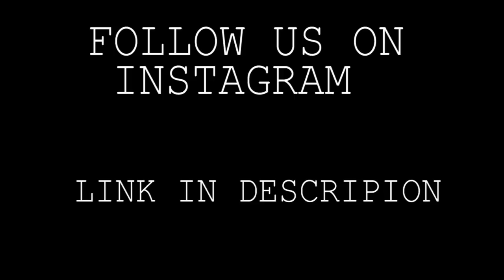Anup D Costa : Most Powerfull Indian Spiker | indian Volleyball Player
Anup D'Costa (born 7 January 1993 in Kundapura, Karnataka) is an Indian volleyball player, represented India in the 2010 Asian Youth Boys Volleyball Championship held in Azadi Volleyball Hall, Tehran, Iran from 13 to 21 May 2010. He was judged Best Scorer of the Championship. He is the Ekalavya award winner. He is a Very Powerful UniverSal Attacker.

Have some questions or just want to say hi My personal Instagram

I want to Provide exposure to the Underrated sports in India.